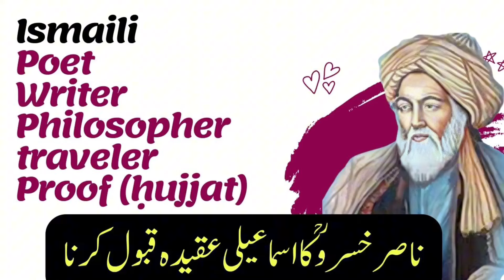Ismaili Philosopher Peer Nasir Khusraw | حکیم ناصر خسرو کا امام علیہ السلام سے ملاقات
Peer Nasir Khusraw, born in the 11th century, was a Persian polymath, poet, and philosopher. He is revered as a prominent figure within the Ismaili tradition, leaving an indelible mark on the fields of philosophy, theology, and spirituality.

In our coming videos we will explore Khusraw's most celebrated work, the "Safarnama" (Book of Travels), which vividly chronicles his extensive journeys and encounters with diverse cultures and intellectual traditions. Through his observations and reflections, Khusraw offers profound insights into the nature of existence, the pursuit of truth, and the human experience.